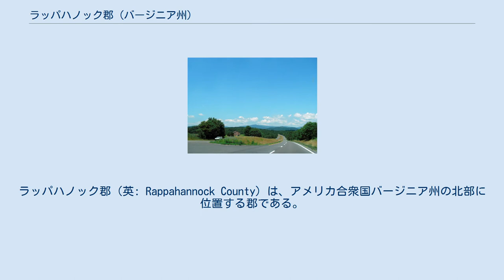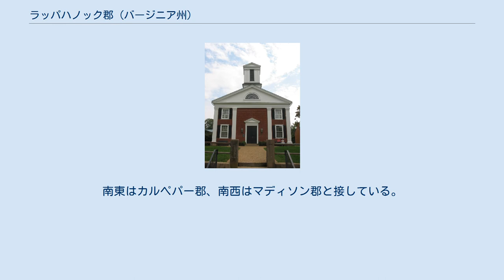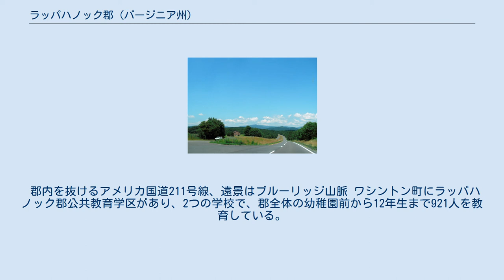ラッパハノック郡 (バージニア州)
ラッパハノック郡（英: Rappahannock County）は、アメリカ合衆国バージニア州の北部に位置する郡である。
2010年国勢調査での人口は7,373人であり、2000年の6,983人から5.6%増加した。
郡庁所在地はワシントン町（人口135人）であり、同郡で唯一の法人化町でもある。
郡名はラッパハノック川から採られており、「ラッパハノック」とは「速く増大する水の川」あるいは「潮と流れのある所」を意味するアルゴンキン語族の言葉で lappihanne から派生した。
 ラッパハノック郡は1656年にランカスター郡から分離して設立された。
1692年、エセックス郡とリッチモンド郡に分割されて一旦消滅した。
1833年、人口が増加し、郡庁所在地に行きやすくす必要性が生じたために、バージニア州議会の法により再度設立された。
郡域はカルペパー郡の一部が取られた。
郡名はフォーキア郡との郡境を流れるラッパハノック川から採られた。
 ラッパハノック川が郡の北東境界を流れ、フォーキア郡とを分けている。
南東はカルペパー郡、南西はマディソン郡と接している。
郡西部の大半はブルーリッジ山脈である。
 下記の山が郡内にある。
 郡内を抜けるアメリカ国道211号線、遠景はブルーリッジ山脈 ワシントン町にラッパハノック郡公共教育学区があり、2つの学校で、郡全体の幼稚園前から12年生まで921人を教育している。
 郡内の私立学校はハースストーン・スクールとウェイクフィールド・カントリー・デイスクールがあり、幼稚園前から12年生までを教えている。
また6年生から12年生までのベル・ミード・ファーム・スクールもある。